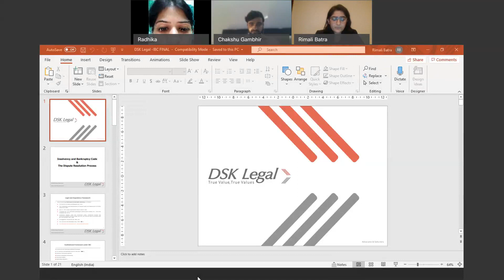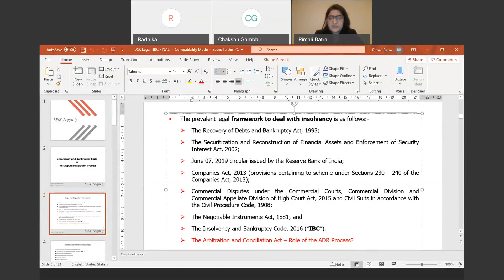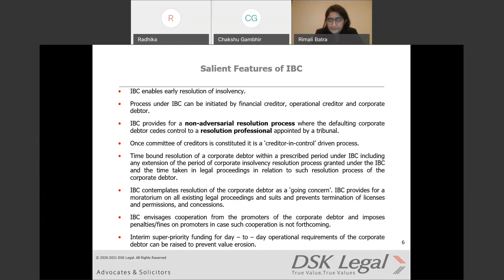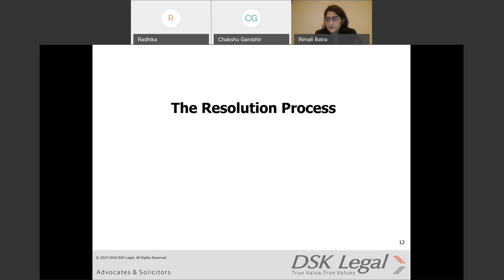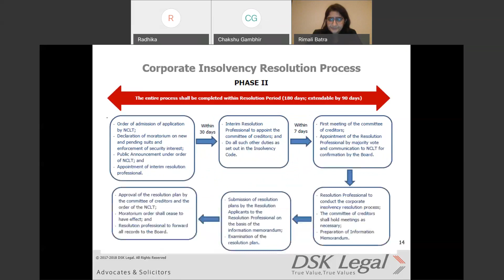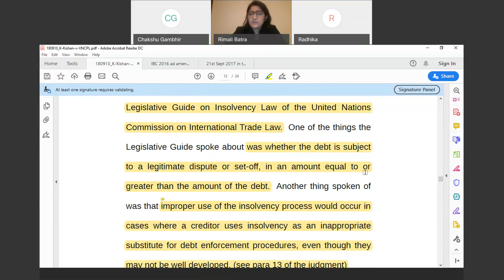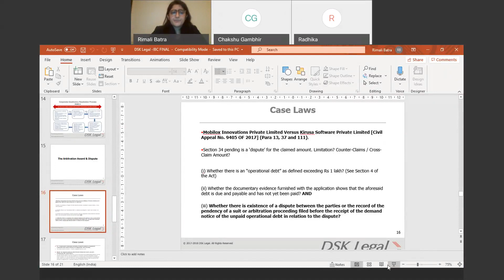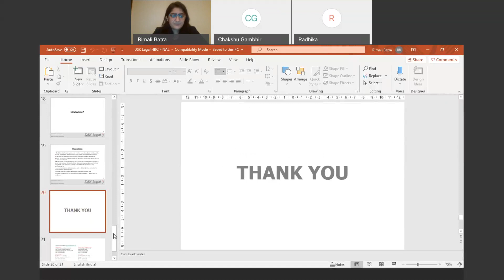Webinar Importance of ADR in IBC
Webinar | Importance of ADR in IBC | August 08, 2020 | 04:00 PM - 05:00 PM IST